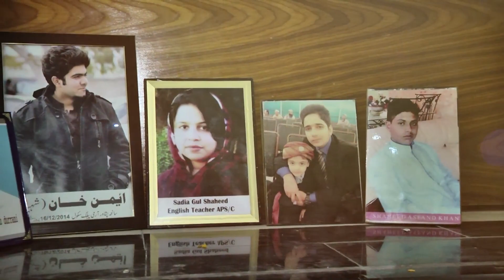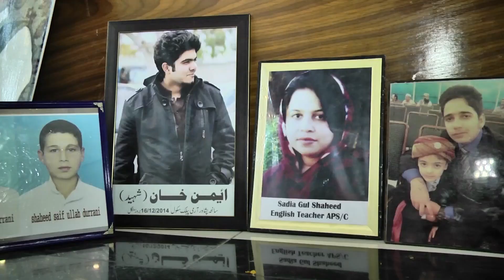APS MARTYERS MOTHERS 16 December 2014 | Black Day | APS Army Public School Peshawar Attack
16 December 2014 | Black Day | APS Army Public School Peshawar Attack History
 Pakistan keeps you fully updated of the latest and major happenings in Pakistan and around the globe in the form of talk shows,and Programs.

16 december aps attack news,
Army Public School Peshawar Attack Short Film | APS Peshawar Attack History
army public school peshawar attack 16 dec 2014 geo news,
army public school peshawar parents,
army public school peshawar short film,
army public school peshawar attack video download,
army public school peshawar new song,